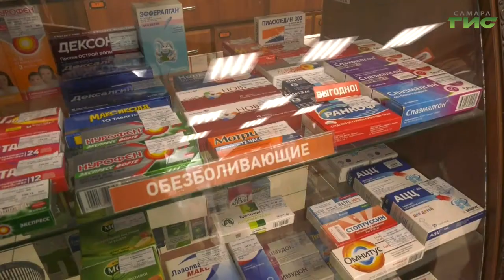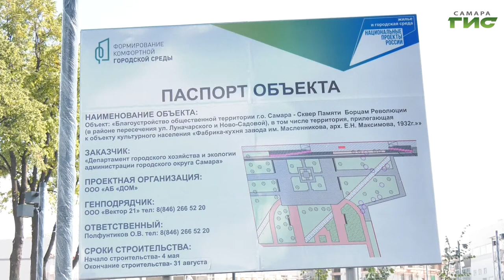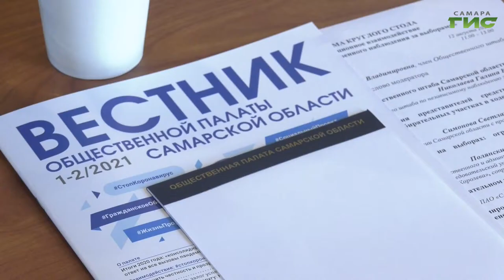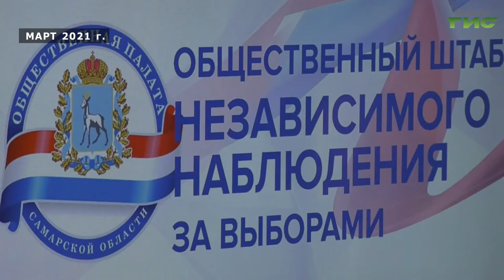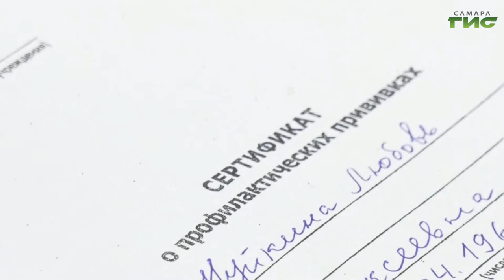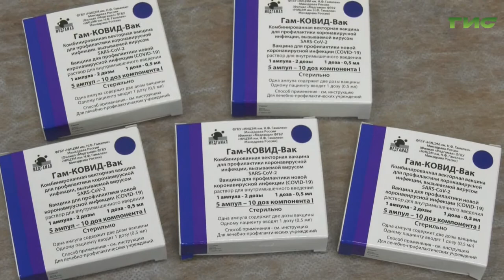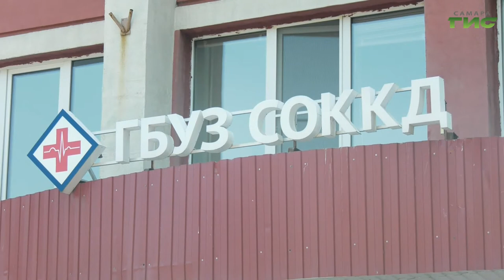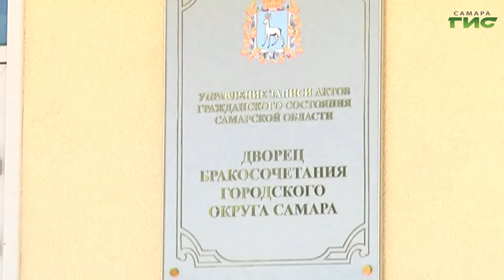"События" от 12.08.2021 (вечер)